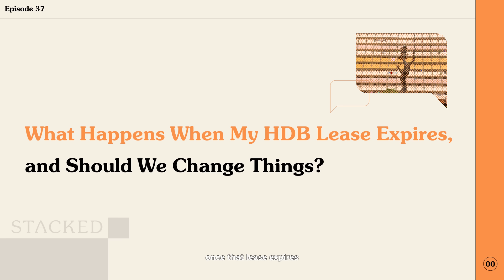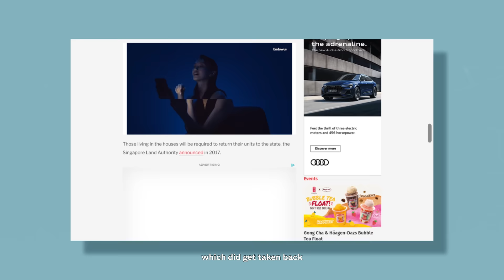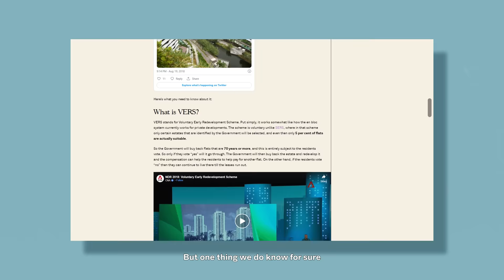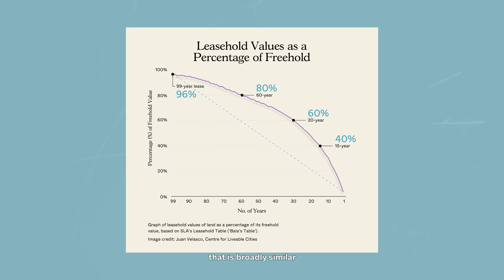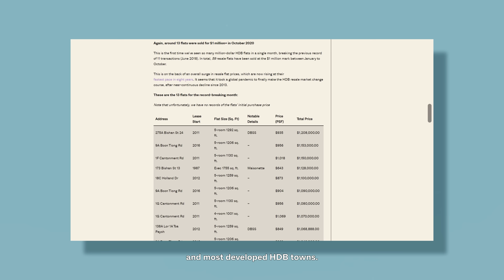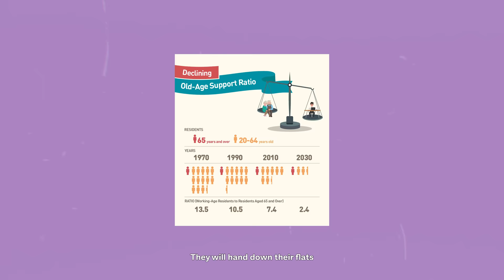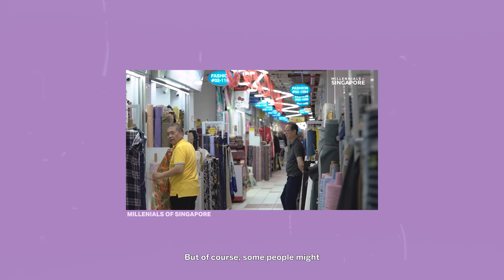Will My HDB Flat Be Worth $0 After 99 Years?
The Million Dollar Question: Will My HDB Flat Go To ZERO After 99 Years?

Probably one of the biggest questions most HDB buyers have is: what happens when the 99-year lease is up? Does it just go down to zero? Or will you have the option of extending the lease?

A recent discussion on Reddit focused on this very question and on some possible alternatives. It’s an especially pertinent question at this point in 2022, with resale flat prices at record highs, and no less than 259 flats selling for $1 million or more last year. Have Singaporeans truly processed the significance of the 99-year lease limit; and is there a better way?

Chapters
0:00 - Intro
0:40  - Official stance
1:28 - Ideal solution: SERS
2:13 - Another solution: VERS
3:27 - Problems with VERS
6:27 - Possible solution #1 - Build back denser
6:56 - Possible solution #2 - Involve private developers
8:09 - Possible solution #3 - Changes to lease renewal methods
9:31 - Possible solution #4 (Sort of) - Even more sandwiched generation
11:38 - Outro

Feature image credit: A Time to Dance (1992 local show)

Just want to chat about real estate?

Stacked is an online editorial aimed at helping Singapore home buyers, sellers, and renters make better decisions. By regularly conducting research and publishing our findings, we hope to give our readers a much better perspective on buying, selling, or renting Singapore real estate.

Editorially independent, our articles are published in-house and do not receive sponsorship. We hope to provide unbiased, reliable content that our readers can use.